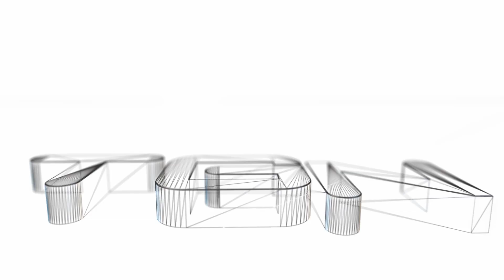Dragon Block C Daily Ep.32 SSJ3!!!!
If you left a rating, I would greatly appreciate it! In this series I will be playing through the awesome Dragon Block C mod for Minecraft. In this episode, I finally go SSJ3!!! I also fight Cui or something, but who cares!